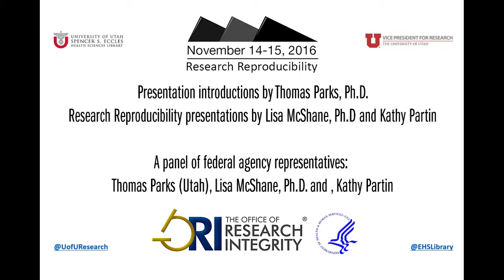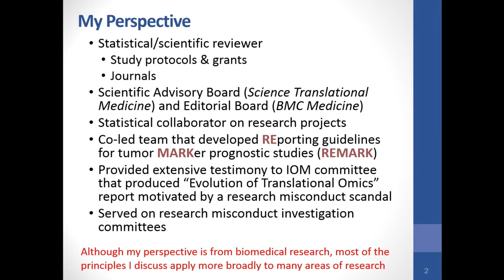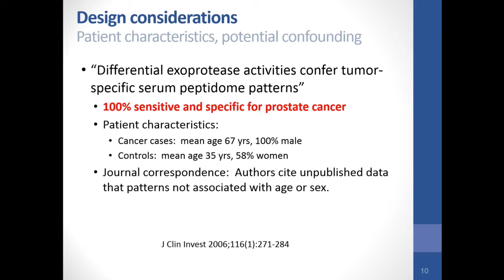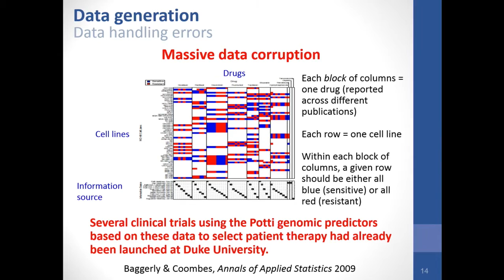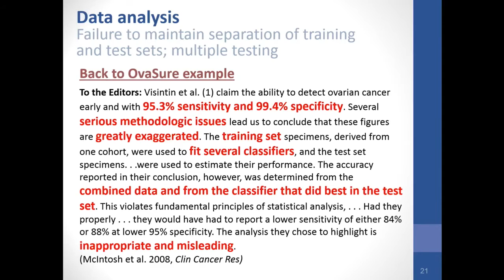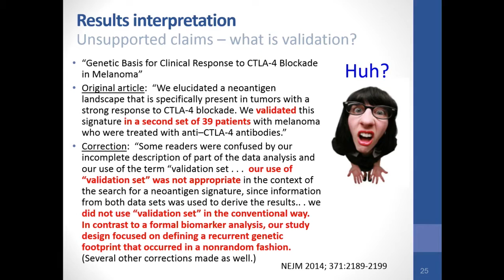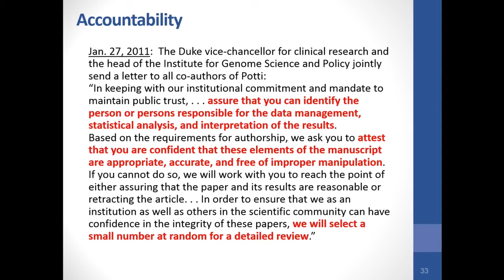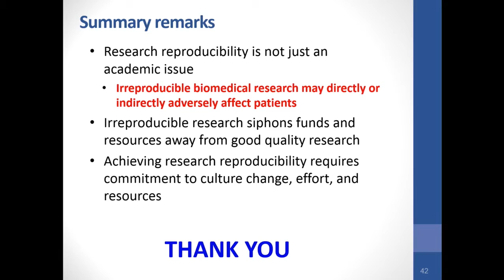Research Reproducibility 2016: Federal Agencies Presentations / Panel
Federal Agencies Presentations and Panel Discussion:

Speaker introductions by Thomas N. Parks, Ph.D. (00:22) is Emeritus Professor of Neurobiology & Anatomy at the University of Utah School of Medicine.

Speaker presentations:
Lisa Meier McShane, Ph.D. (04:06) is a Mathematical Statistician and Chief of the Biostatistics Branch in the Biometric Research Program in the Division of Cancer Treatment and Diagnosis (DCTD) at the U.S. National Cancer Institute (NCI).

Kathy Partin, (40:45) is the Director of the Office of Research Integrity (ORI) at the U.S. Department of Health & Human Services.

Panel Discussion: (1:00:30)
    Thomas Parks (Utah)
    Lisa McShane (NIH)
    Kathy Partin (ORI)